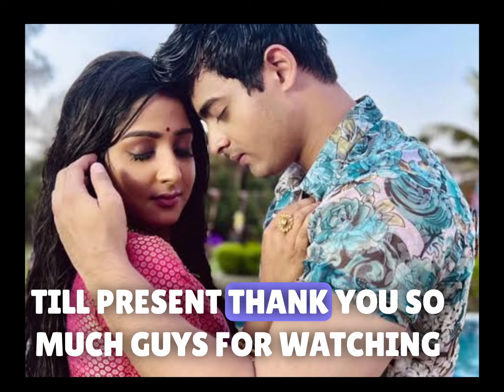Starlife Series You Have My Heart Cast: Real Name, Age and Real Life Partner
Hello lovelies welcome to FaithFul Jenny update in today's video I'm going to be talking about the popular Starlife series you have my heart cast, I'm going to be revealing their real name, Age and Real Life Partner.